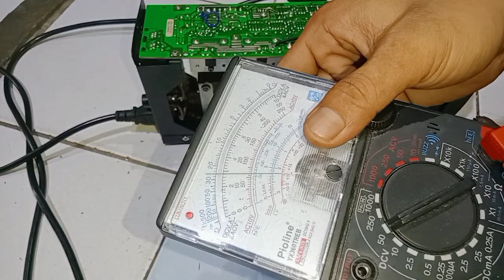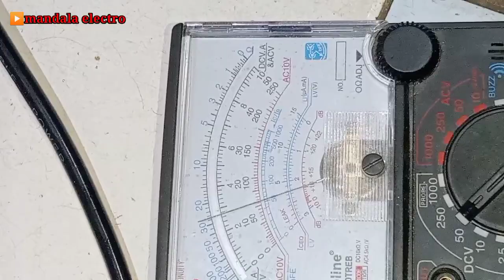MANTAP !! CARA MERUBAH UPS JADI CHARGER AKI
berbagi cara mantap ajib dan hasilnya akurat 13,8 volt 10 amper dalam merubah ups komputer menjadi cas atau charger aki.
semoga bermanfaat.
salam mandala electro!
tag#merubah_ups_jadi_charger_aki